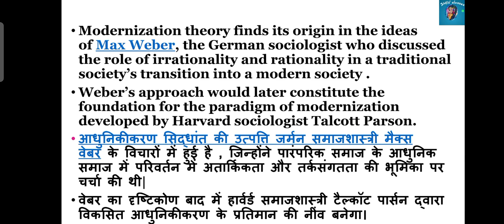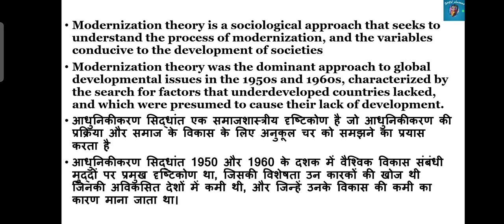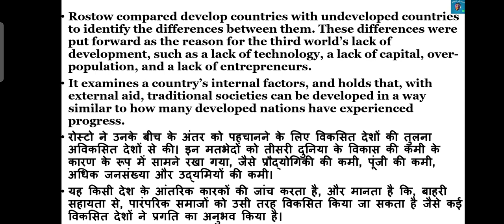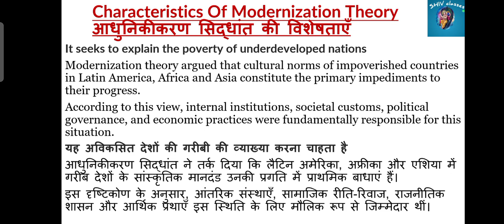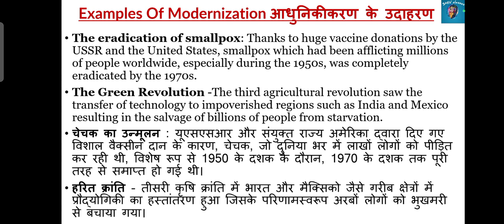MWG 011|Modernization Theory|M.A.ECO IGNOU/MAWGS